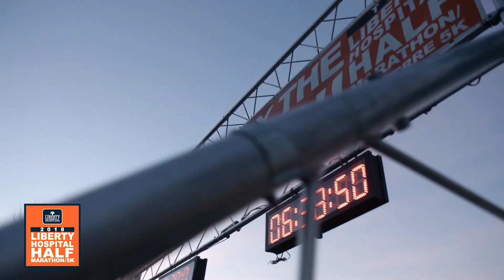Cory Scheer's Story: A Thirst to Run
Cory Scheer of Liberty, Missouri, tells his story of becoming a runner with a cause after a bicycle accident changed his life.